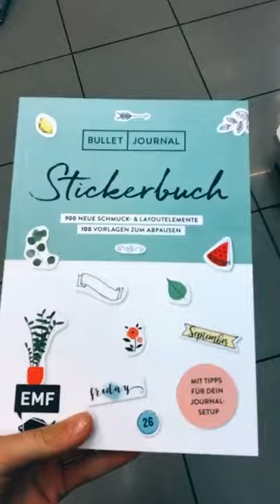Shopping Day Tiktok clouddiary